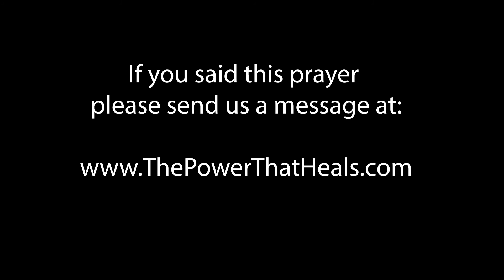Salvation Prayer | Evangelist Daniel Kolenda | The Power That Heals Movie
Evangelist Daniel Kolenda | The Power That Heals Movie
Unsure where you may spend eternity?
Pray this prayer in your heart and confess with your mouth.